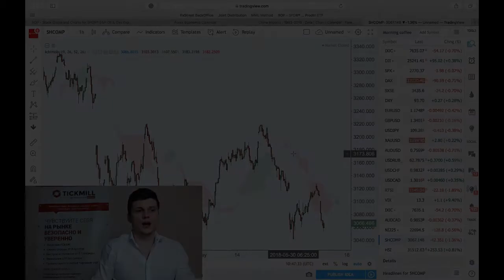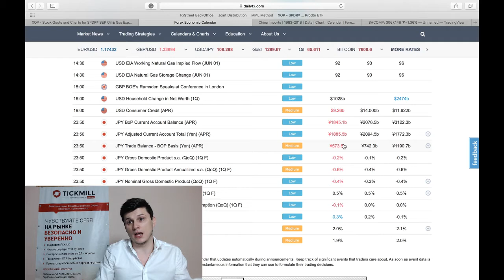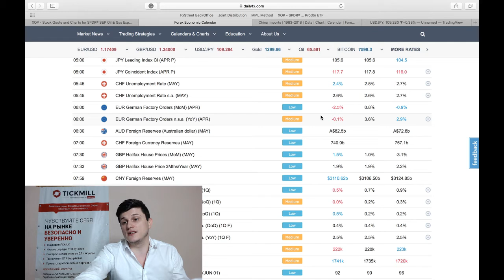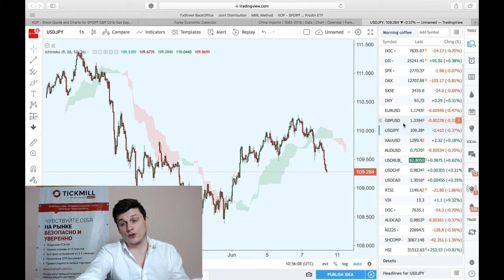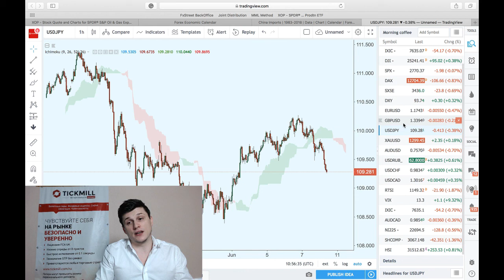Впереди турбулентная неделя?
Решения ФРС, ЕЦБ, окончание консультационного периода между США и Китаем - стоит ли готовиться  к большой турбулентности?